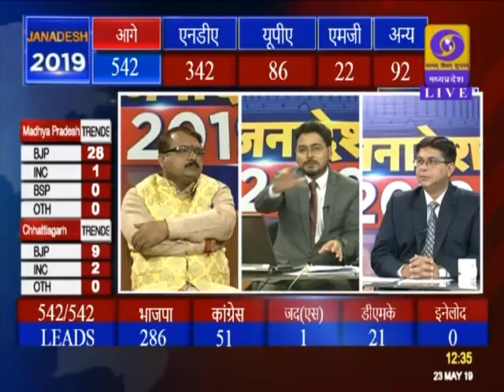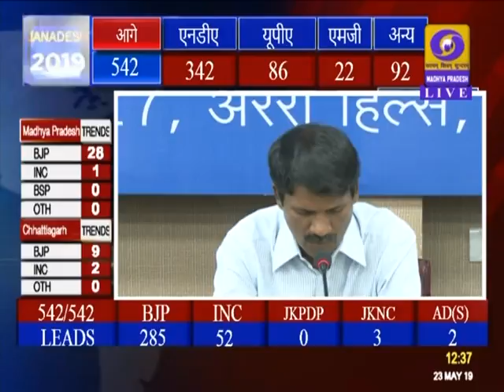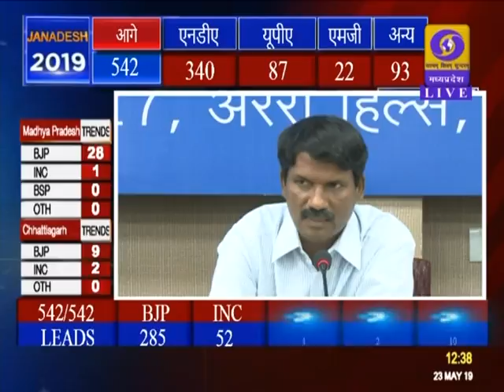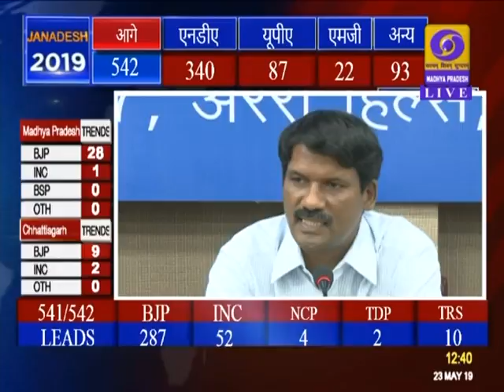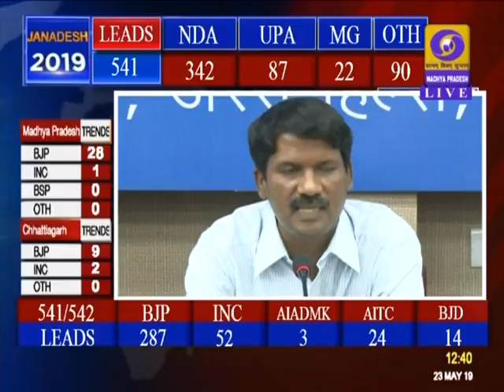DD News Madhya Pradesh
मुख्यनिर्वाचन पदाधिकारी व्ही एल कांताराव ने की पत्रकारवार्ता। दूरदर्शन मध्यप्रदेश आप तक पहुंचाता है राजनीति, समाज, संस्कृति, खेल एवं समसामायिक गतिविधि से जुड़ी हर ताजातरीन खबरें। हर जरुरी एवं सटीक खबर से बाखबर रहने के लिये देखते रहें दूरदर्शन मध्यप्रदेश।